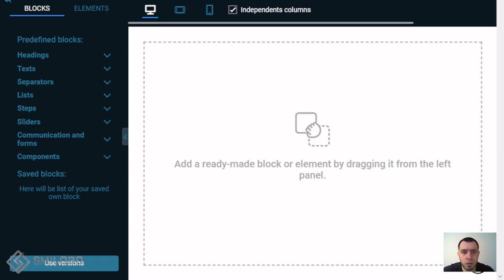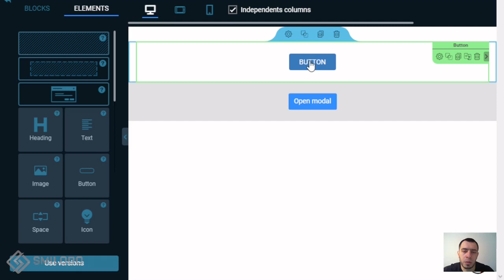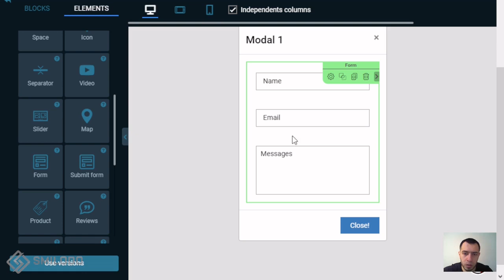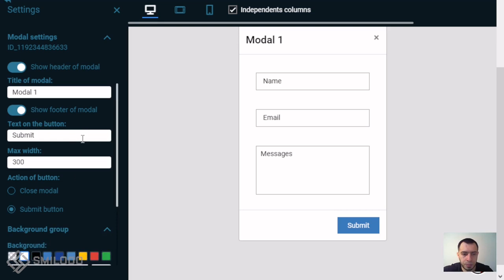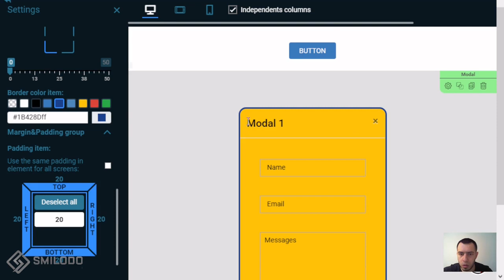#22 Element "Modal" in the constructor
In this video tutorial, Dmitry will talk about the "Modal" element and its settings.

00:00 - Element "Modal" in the constructor
00:18 - Default value, add content
01:25 - General settings of Modal
02:30 - Action of button of Modal
03:30 - Other settings for view of Modal

We hope the video was helpful! Like and click on the bell. Create unique content with Smilodo.